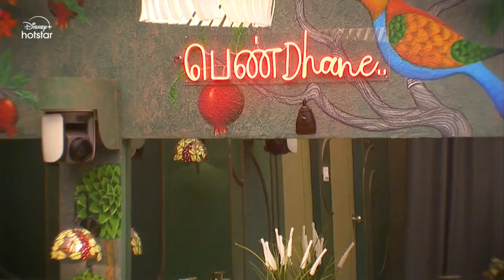Saachana Entry BiggBoss Season8 Tamil Today Promo 1#jenita